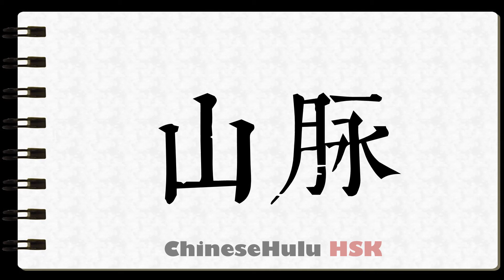How to Write mountain range in HSK Chinese